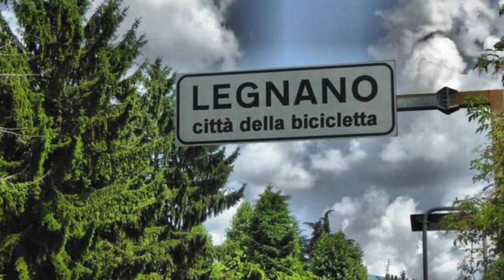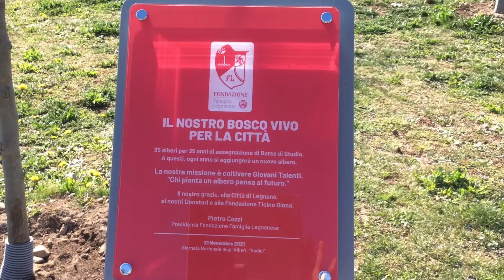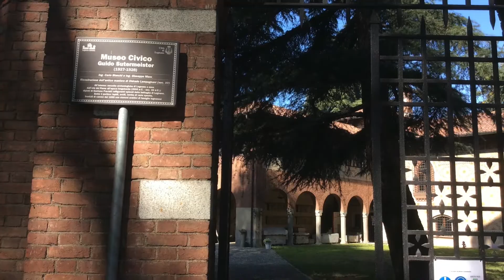Welcome to my town _ Classi Seconde Primaria Don Milani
Progetto e Twinning